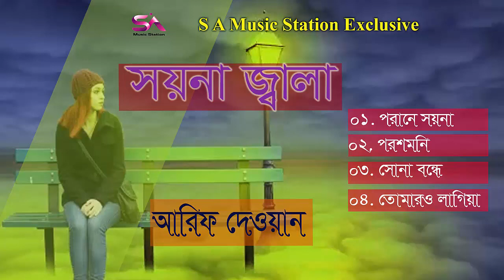Soyana Jala | সয়না জ্বালা | Arif Dewan | আরিফ দেওয়ান | Bangla Bichched Song | Old Song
সয়না জ্বালা | Soyna Jala  | Arif Dewan | Bichched SOng | Old Song | Audio Album Jukebox released in S.A Music Station.

" সয়না জ্বালা | Soyna Jala  " is a Bengali Audio Album Jukebox released in S.A Music Station. This Audio Album Jukebox is released by S.A Music Station. We also feature all sorts of Music & Music Video,
Bangla Drama, Banla Natok, Bangla Short-film, Koutuk, etc.
Come, Watch & ENJOY !!!.

Album : Soyna Jala | সয়না জ্বালা
Singer : Arif Dewan
Lyrics :
Tune :
Label : S.A Music Station

GP | ROBI | AIRTEL | TELETALK | Banglalink :- XXXXXX

Grameenphone Welcome Tune : Type : WT (space) XXXXXX Send to 4000.
Robi GunGun : Type : GET (space) XXXXXX Send to 8466.
Airtel Caller Tune : Type : CT (space) XXXXXX Send to 3123.
Teletalk TeleTune : Type : TT (space) XXXXXX Send to 5000.
Banglalink Amar Tune : Type : down(code) downXXXXXX Send to 2222.